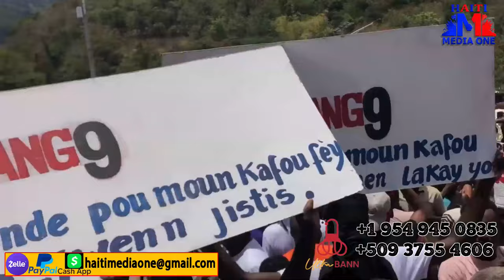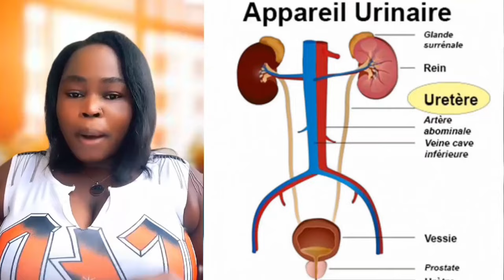Muscadin Reponn Atak Sou Lanmè Bandi 103 Zonbi Yo, Bandi Yo Pa Gen Chans